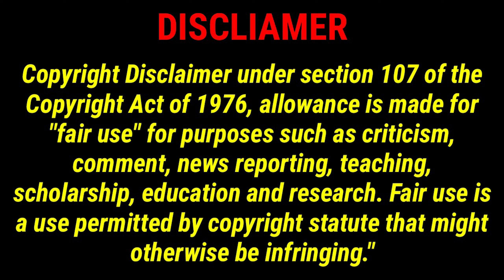AMERICAN REACTS TO The Most Feared Rugby Team In The World | The Springboks Are BRUTAL BEASTS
Social Media 🔔